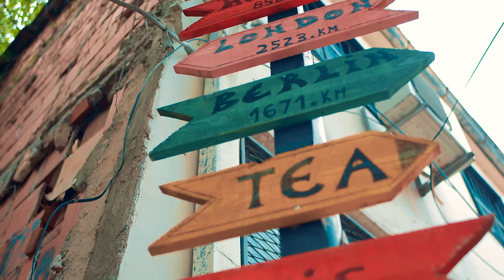Florent Xhemaili - Fol zemer fol (Official Video HD)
Teksti: Florent Xhemaili
Muzika: Rilind Alimani
Orkestrimi: Rilind Alimani
Studio: AR Records
Video by: JehonaProduction